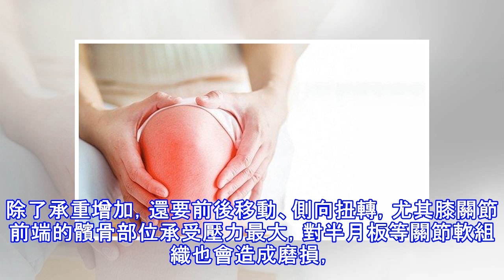為什麼關節會常發出喀的聲音？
為什麼每次蹲下，膝蓋都會發出「喀」的一聲，但完全沒有疼痛的感覺，這是關節退化了嗎？是不是盡量不要從事爬樓梯、跑步等運動，或是需要補充什麼營養品保養嗎？其實關節所發出的某些聲響，是不正常的摩擦所造成的關節磨損。關節發出喀喀聲響看似不痛不癢，但很多人其實都暗自擔心自己是不是骨質疏鬆或關節脫臼。關節發出聲音和骨質疏鬆或脫臼無關，不過和關節炎卻有關聯，關節內軟骨、韌帶摩擦發出聲響的人，日後關節提早退化的比例也會比較高。而且，女性的關節的確比較容易發出喀喀聲，他表示，這和肌力、骨骼發展、荷爾蒙都有關。根據統計，女性罹患退化性關節炎的比例是男性的三倍。關節發出聲響的原因：膝關節●過度勞動、運動員關節內發出...